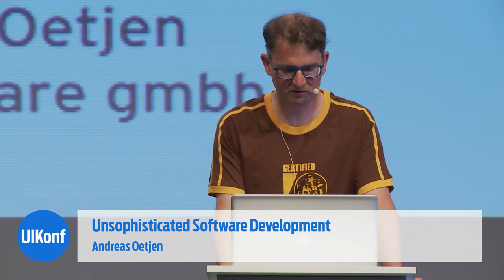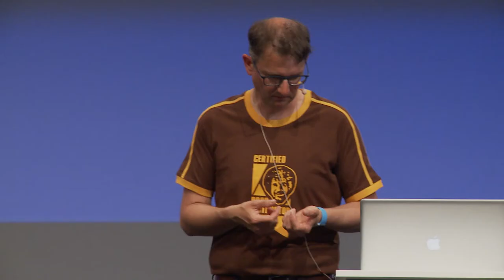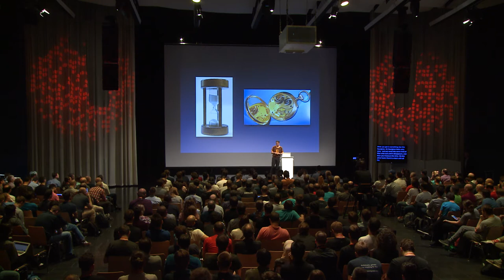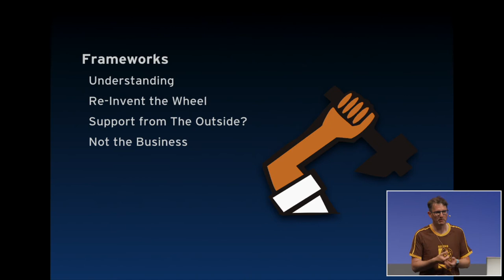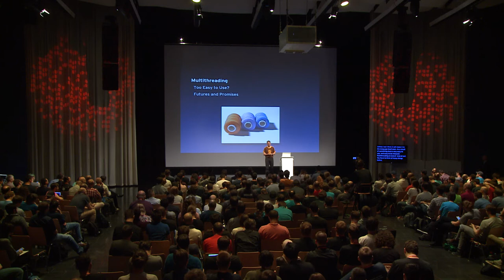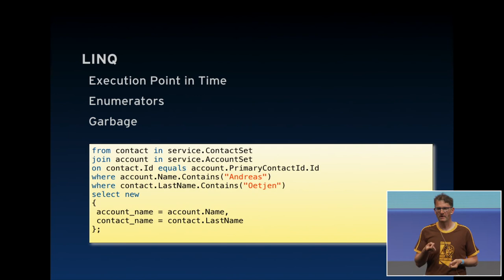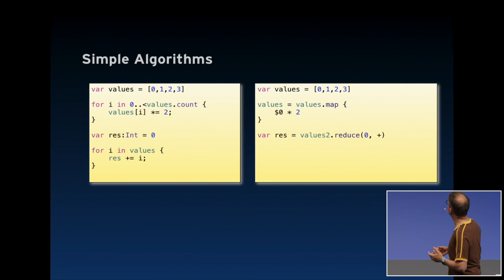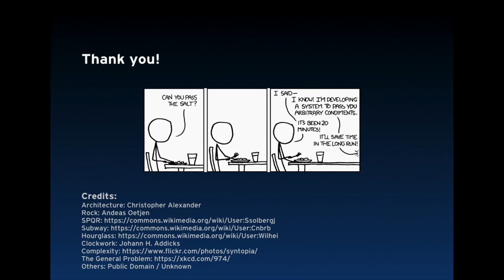UIKonf 2017 – Day 1 – Andreas Oetjen – Unsophisticated Software Development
"This talk is about the drawbacks of (over)sophisticated software design and implementation. It recalls to hold off from overengineered stuff and reminds us to better write clean, understandable code that does not surprise anyone (POLS/KISS).

Large scale software projects tend to become harder and harder to maintain. I'll show real-life pitfalls of my own experience in large scale projects (ea. 5+ years running time and 50+ developers) in different languages like C++, Java and C# (and also a little Swift :-). These samples include (but not restricted to): How over-adoption of the newest language features cause unforseen side effects at customer site; how ""astrally"" architecture intended to last for decades emerges to be so overengineered that nobody understands it; how highly sophisticated self-made funky language ""extensions"" are soon out-dated by newer programming language versions."